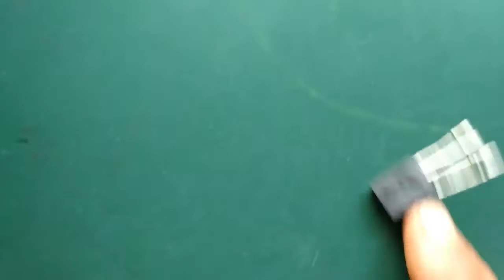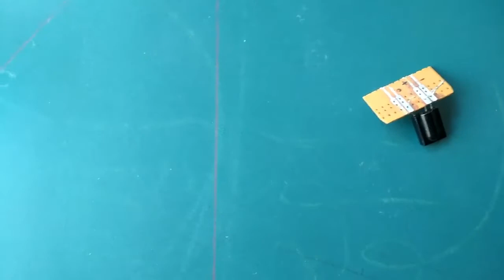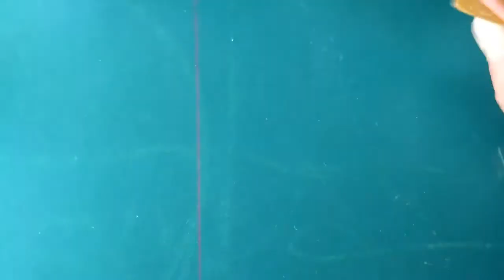How to make Remote Tester | IR Receiver at home | Home made remote tester circuit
Remote Tester, Home made simple and easy way to make IR Remote Control Tester, Using tsop 1738, led, 9volt battery and  PCB, remote tester circuit, electronics projects, diy ir remote tester circuit,
remote tester, REMOTE TESTER ,

Music
Category
Entertainment
Licence
Standard YouTube Licence
Music
"Spectre" by Alan Walker ()